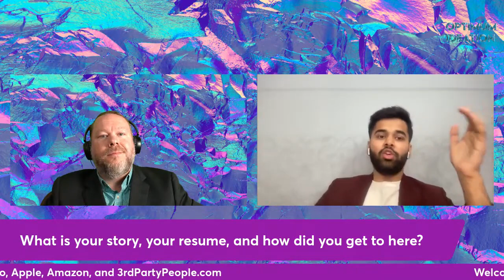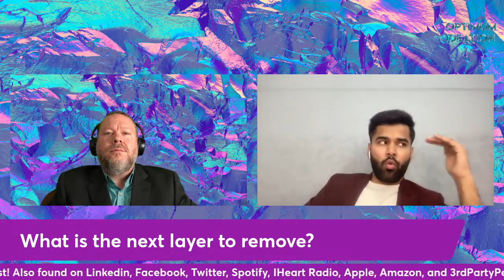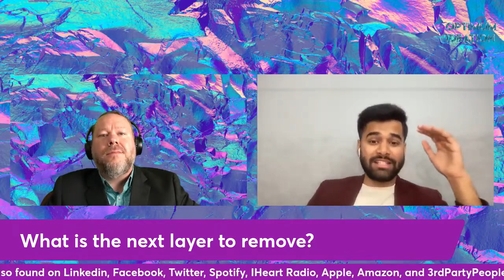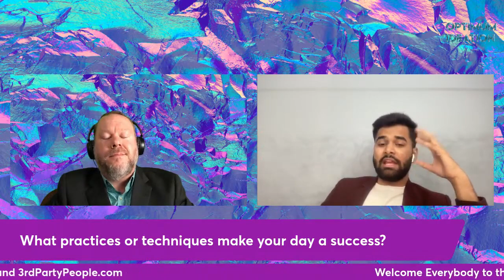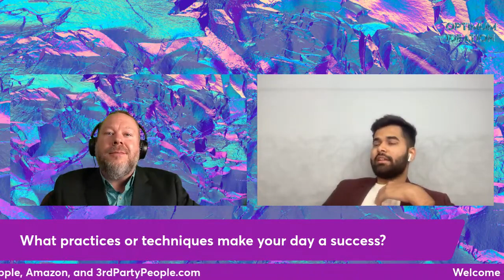How to make millions in any industry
A channel to learn all about entrepreneurship & personal development from one of the Youngest Millionaire’s on the Planet; Yasir Hashmi

Yasir believes that entrepreneurs can solve every problem on this planet and his life's purpose is to help entrepreneurs to get all the help they need to grow their business to the next level and solve all the problems on this planet.

He believes that everyone has a different purpose in life, which gives them real meaning and fulfilment. According to him, a person should be crystal clear on their life's purpose and then set long-term, intermediate and short-term goals aligned with the purpose, and all those goals collectively fulfil the purpose of a person's life, which gives them the real meaning and fulfilment.